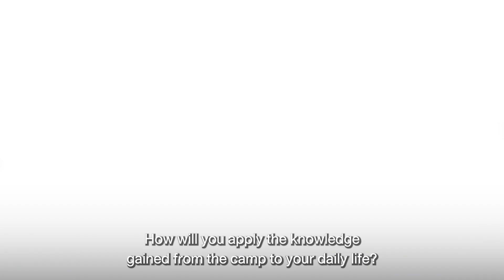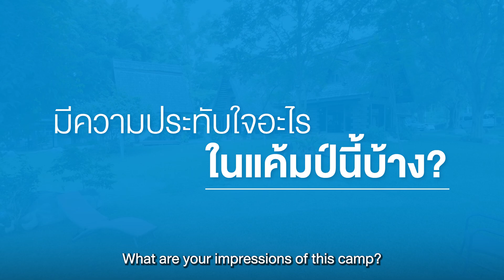คุณทิพาพรแชร์ประสบการณ์เข้าร่วมแค้มป์ GHBY